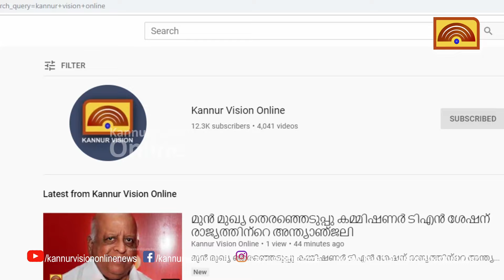തളിപ്പറമ്പില്‍ വാഹന പരിശോധനയുമായി കുട്ടിപോലീസ്